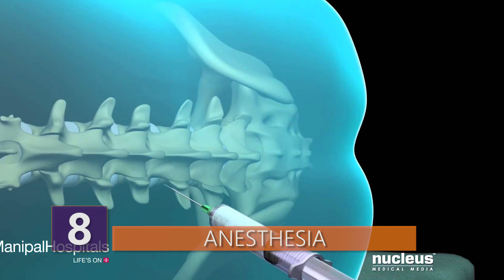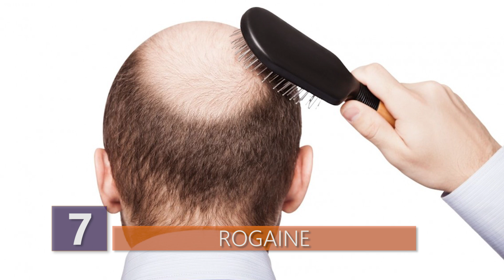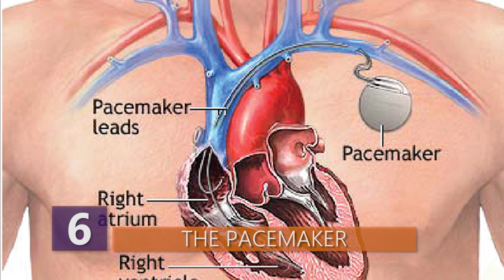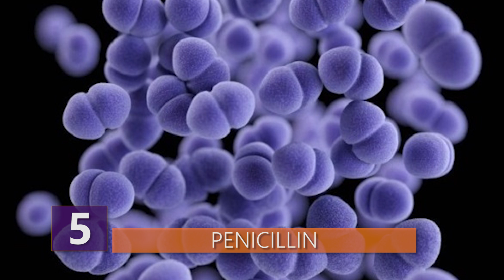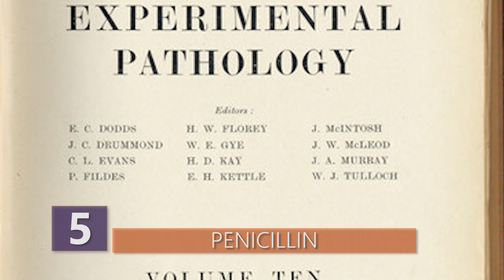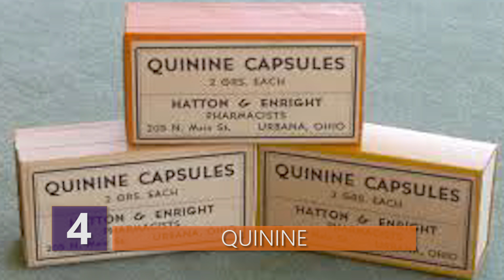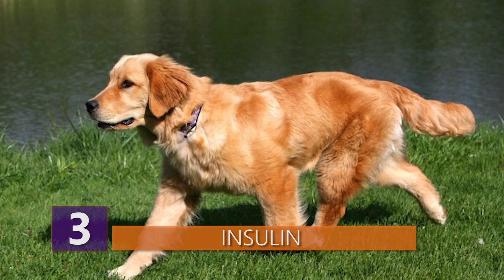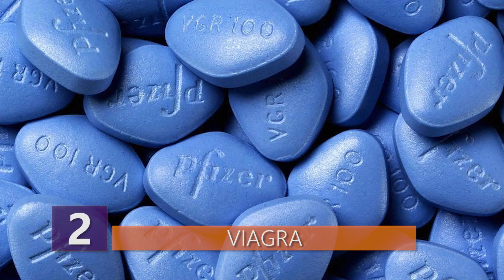8 Medical Advances Completely ACCIDENTALLY Discovered!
Think all the greatest medical innovations were planned out?  Think again!  Some of the best medical treatments out there were completely accidentally discovered.  Watch this video to lean about 8 medical advances that were completely discovered by accident!

Here are 8 medical advances that were discovered completely by accident!
8 - ANESTHESIA
Without the knockout gas known as anesthesia, getting surgery would be quite an awful experience. There’s debate on who truly discovered anesthesia since a few different people had the same accidental discovery, and each played a role in its creation.
Anesthesia, as we know it today, derived from two different substances. 1. Nitrous oxide, commonly known as laughing gas. And 2. Ether, a flammable liquid used as a solvent. The discoverers of anesthesia though their own experiences, realized that when either nitrous oxide or ether were inhaled, it caused people to be less sensitive to pain.
In the 1800s, ether and nitrous oxide were used as party drugs.  Well, I guess some things still haven’t changed!  Anyways, these inhalants were popular at events called “laughing parties” or “ether frolics.” It was through observing (and even participating in) these events that the pain relief properties were discovered. For example, Horace Wells, one of the people credited with the discovery of anesthesia, attended one of these laughing parties. At the party, one guy who probably had too many puffs, fell and hurt his leg pretty badly. Even though he was bleeding, the man said that he didn’t feel any pain. So, Horace Wells decided to use the laughing gas as an anesthetic while he removed one of his own teeth……..seriously?  From that point, Wells, along with other collaborators, used the laughing gas for dental practices and other public demonstrations. After this caught on, ether was also used as an anesthetic for minor surgeries.
7 - ROGAINE
Rogaine was discovered in 1971 by Guinter Khan. He was the head of the dermatology department at the University of Colorado.  One day a man named Paul Grant came to him and asked him to look into something strange going on with a patient. A woman was growing hair all over her face. The woman suffered from hypertension and was using the experimental drug, minoxidil, to lower her blood pressure.  The woman said that before she started taking the drug, she never had to shave her legs and she only got a haircut every four months or so. Afterwards, she had to shave her legs frequently and get her hair cut every three to four weeks!
Being blessed to be hair-free and suddenly you’re shaving your legs all the time and dealing with hair all over your face...?  I would imagine that she had to be pretty upset. Khan, however, probably had to hide his excitement. He noticed that the hair on her face grew especially on the temples and he knew instantly that this unfortunate side-effect could be used as a medicinal cure for baldness. As fate would have it, Khan himself suffered from hair loss and had a more than receding hairline. Unfortunately for him, he could never use his own cure because…...get this, he was allergic!
6 - THE PACEMAKER
There is debate about who first conceptualized the pacemaker, because many people have made contributions over time. We’re going to give props though to Wilson Greatbatch, the electrical engineer who was best known for his role in inventing the first implantable pacemaker.  Notice that we said implantable, because that definitely makes a difference. Greatbatch was looking for a way to combat a condition known as heart block. It’s a condition where a blockage in the electrical conduction system of the heart throws off the rhythm of the heart muscle. As of the early 1950’s, the only solutions were big, bulky devices and Greatbatch wanted to create something smaller and more convenient to put those off- beat hearts back at a regular pace. In 1958, he was working at Cornell University to build an oscillator to record the heartbeat of animals. He wasn’t paying attention and installed the wrong transistor into the recording machine. Since he’d already done the work he decided, hey, let’s just see what’ll happen. When he turned it on, he could hear a pulsing sound, similar to a regular heartbeat.